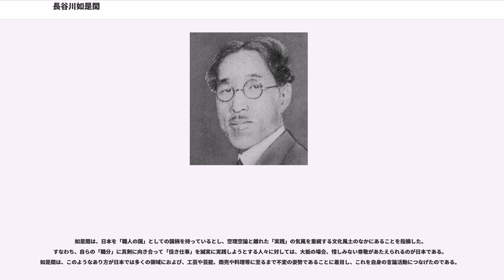長谷川如是閑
長谷川 如是閑（はせがわ にょぜかん、1875年（明治8年）11月30日 - 1969年（昭和44年）11月11日）は、日本のジャーナリスト、文明批評家、評論家、作家。明治・大正・昭和と三代にわたり、新聞記事・評論・エッセイ・戯曲・小説・紀行と約3000本もの作品を著した。大山郁夫らとともに雑誌『我等』（後に『批判』）を創刊し、大正デモクラシー期の代表的論客の一人。「如是閑」は雅号、本名は萬次郎。

東京府深川区深川扇町（現在の東京都江東区木場）で、山本徳治郎・たけの次男として生まれる。山本家は江戸城築城に携わった棟梁の家系で、代々幕府から俸禄を受けていたが、徳治郎の代からは材木商を営んでいた。1884年（明治17年）、曾祖母の養子となり長谷川に改姓した。兄は東京朝日新聞社記者であった山本笑月、弟は日本画家の大野静方である。

1881年（明治14年）深川区万年町公立明治小学校（現在の江東区立明治小学校）入学、翌年下谷区御徒町私立島本小学校に転校している。1885年（明治18年）には本郷区本郷真砂町（現在の文京区本郷）の坪内逍遥の塾に通い、つづいて1886年（明治19年）11歳で小石川区小日向にあった中村正直の同人社にも通ったが落第している。その後、神田淡路町の共立学校に一時期在籍し、1889年（明治22年）明治法律学校（現在の明治大学）予科に転校、同じ頃東京英語学校にも入学している。翌年の1890年（明治23年）東京法学院予科（英吉利法律学校予科から改称、のちの中央大学予科）に転校した（入学後まもなく同科は廃止となる）。当時、東京英語学校の教師には杉浦重剛や志賀重昂がおり、その影響もあって陸羯南が経営と論陣を仕切る新聞『日本」を熱読するようになった。

こののち、東京英語学校が1892年（明治25年）神田の大火により校舎が類焼し休校となったため、国民英学会へ移る。1893年（明治26年）18歳のときに東京法学院（中央大学の前身）英語法学科に入学した。家庭の事情で一時休学したが、1896年（明治29年）邦語法学科へ再入学し、1898年（明治31年）同校を卒業した。

東京法学院の卒業後は1903年（明治36年）ら1906年（明治29年）まで陸羯南の経営する日本新聞社で活動した。1906年、陸羯南が隠退し、新社長となった伊藤欽亮が三宅雪嶺および古島一雄の退社を命じ、如是閑ら十数人もこれに抗議して日本新聞社を退社した。こののち、鳥居素川の勧めで1908年（明治41年）には村山龍平の大阪朝日新聞社に入社した。

最初は小説を書いていたが、1910年（明治43年）4月から8月にかけてロンドンでひらかれた日英博覧会の取材特派員となって連載記事も手がけるようになった。1912年（大正元年）頃からコラム「天声人語」を担当するようになった。筆名の「如是閑」は朝日新聞記者時代のもので、非常に多忙であった彼に対し、ある支配人が「せめてペンネームくらいは閑そうな名前を」ということで名付けてくれたものである。1915年（大正4年）には、「夏の甲子園」の前身である全国中等学校優勝野球大会を社会部長として企画創設した。この時期、如是閑は米価高騰の裏に横行していて米穀商の米の買い占めをスクープしており、これが引き金のひとつになって1918年（大正7年）の米騒動にまで発展した。

1918年、白虹事件を期に朝日新聞社を退社し、政治学者大山郁夫らと雑誌『我等』を創刊した。これは、日本における本格的なフリージャーナリストのはじまりであった。東京帝大助教授であった森戸辰男が無政府主義者クロポトキンの研究によって起訴された1920年（大正9年）の森戸事件においては、学問の自由・研究の自由・大学の自治を主張して、同誌上で擁護の論陣を張った。

吉野作造、大山郁夫とともに、大正デモクラシーを代表するジャーナリストとして、大正から昭和初期にかけて、進歩的、反権力的な論陣を張った。この時期のこの手の著作として、『現代国家批判』『日本ファシズム批判』がある。なかでも、ファシズム初期の段階で、他者に先駆けてファシズム批判をおこなったことは注目される。

1929年（昭和4年）『我等』を『批判』と改題し、『日本ファシズム批判』を著すかたわら日ソ文化協会の会長となっている。1936年（昭和11年）の二・...